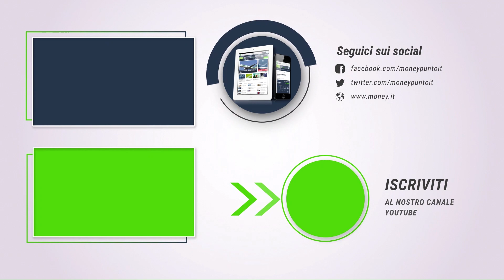Perché ci servirebbero le VALUTE DIGITALI?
Perché all'improvviso dovremmo avere bisogno della moneta digitale? Giancarlo Marcotti (Finanza in Chiaro) ha spiegato il suo punto di vista a Money.it. Recupera l'intervista completa

Abbonati a Money.it! Ti abbiamo riservato contenuti esclusivi e offerte sempre nuove da una selezione di aziende partner. Per te che ci segui c'è il 30% di sconto a vita, usa il codice YOUTUBE30